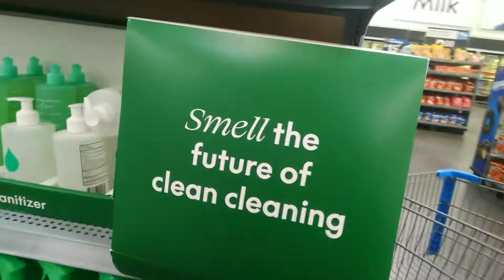''Smell the Future of Clean Cleaning....'' Motto For ''Safely™'' Cleaning Products, For Sale at Walm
''Smell the Future of Clean Cleaning. '' Motto For ''Safely™'' Cleaning Products, For Sale at Walmart on Dewey Avenue in Greece, New York, February 16th, 2022

Look at how all of the products have the exact same photo on them! Don't you feel safe in a futuristic, 1984ish kind of way?